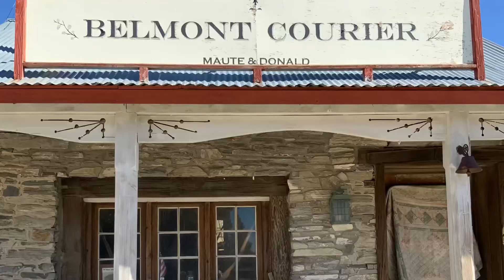October 7, 2022 Virtual Field Trip Preview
Register to tune is as Mark Travis, VP of Exploration at Nevada Silver Corp, will be presenting for our live Virtual Field Trip at 10am PST on Friday October 7, 2022.

Check this preview out! Mark was able to share with us a couple project sites yesterday in Belmont, NV. Tune in to learn more!

All interested must register to receive link! A recorded version will also be sent out to registered emails if you miss it!

Thank you Ralph Krauss and Edutainment Learning for hosting, co organizing, and moderating our Virtusl Field Trips.

Thank you Geological Society of Nevada for your funding support to make these events accessible to all interested.